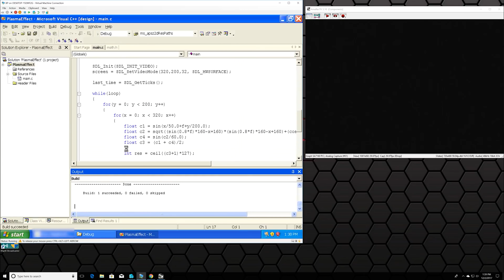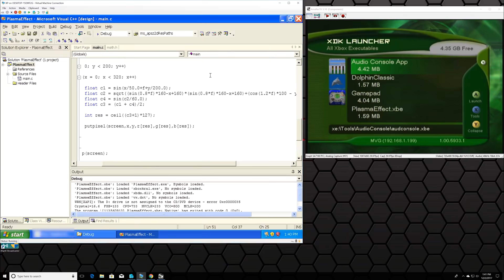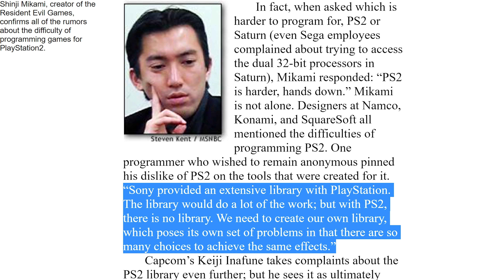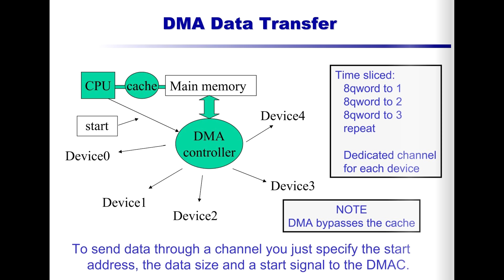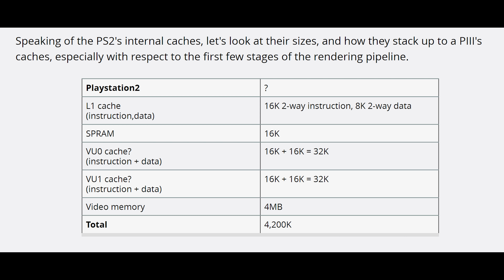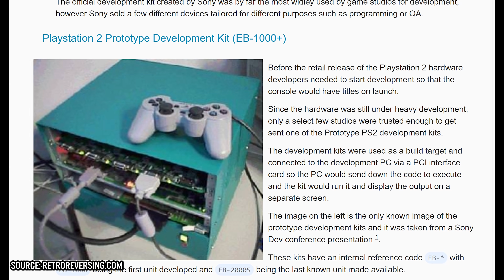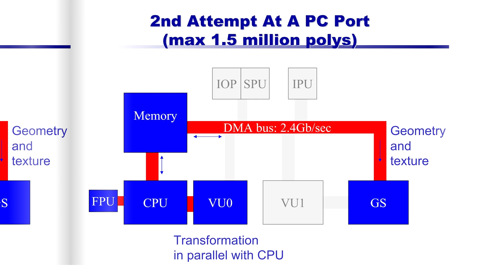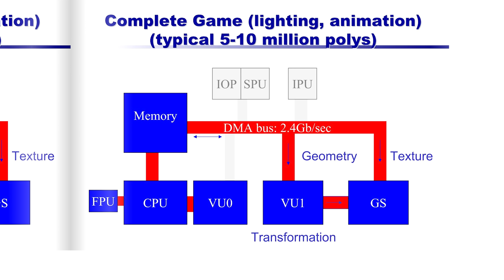Why was the Sony PlayStation 2 so hard to develop games for ? | MVG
A closer look at the PlayStation 2 architecture and the Emotion Engine (EE). Developers initially struggled with the hardware yet the PlayStation PS2 is still the most successful console in history with over 3000 games developed on the platform.